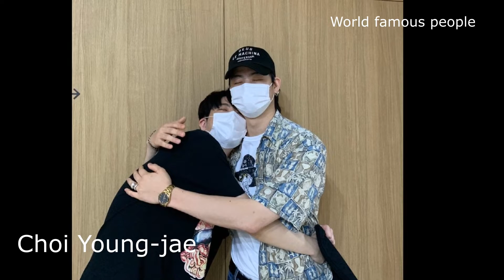The truth about Choi Young-jae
Choi Young-jae (born 17 September 1996), professionally known by the mononym Youngjae, is a South Korean singer-songwriter and actor. He is the main vocalist of the Korean boy group Got7.